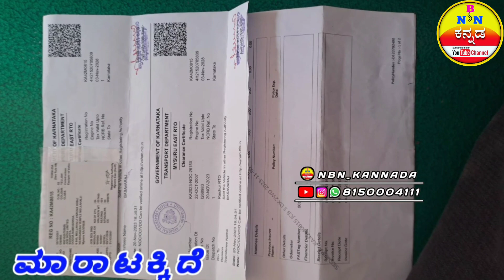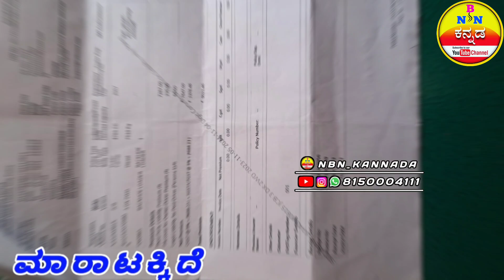JCB 74 HP / ಮಾರಾಟಕ್ಕಿದೆ / ಓನರ್ ನಂಬರ್ /📲 9731901887 Call Me / Location / Raichur Karnataka / India